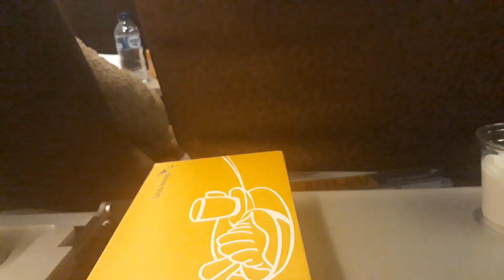MAVlogue Bali 2018 Day 6 • Shopping at Candylicious Bali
SOME CLIPS TAKEN BY ANOTHER CREATOR, CREDITS: PLS COMMENT. THANKS

Happy watching guys. I hope you like it and enjoy my video.